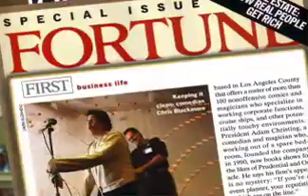Chris Blackmore Demo Reel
Speaker magician entertainer